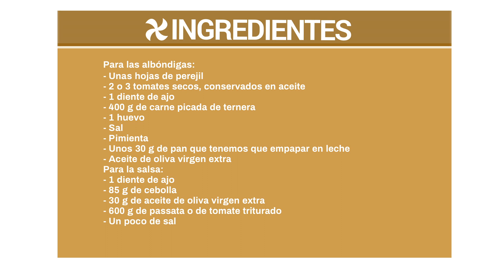Albóndigas con tomates secos y salsa de tomate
Hoy preparamos unas ricas albóndigas. Se cocinan en el varoma, mientras preparamos la salsa de tomate en el vaso.
Muy fáciles de hacer y también muy ricas.
En este enlace encontraréis todos los pasos a seguir, por escrito